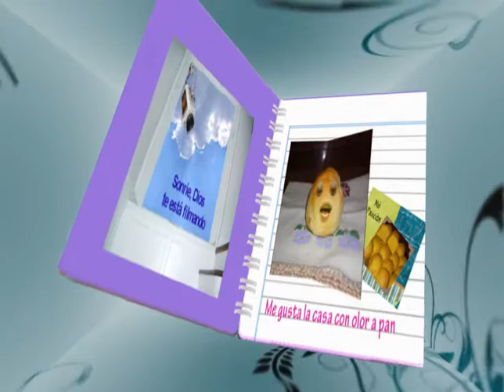Mi agenda 2012 en 3D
Esta es mi agenda 2012 en 3D hecha con Sony Vegas. Como siempre agradezco a la gente de por compartir sus conocimientos y para este trabajo en particular a Curikano. La música es de Adragante "Brian Boru" (arpa celta) de (música libre). El fondo lo compartió (Arunav Sharma)